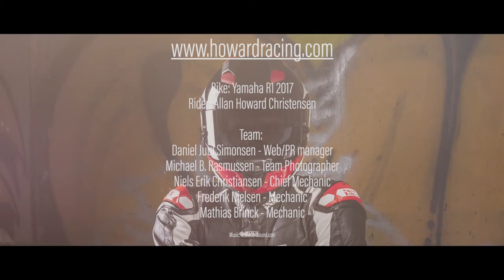Team Howard Racing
Team Howard Racing  MC-X on racetrack Jyllandsringen October 6 & 7th  2018.

Bike: Yamaha r1 2017
Rider: Allan Howard Christensen

Team:
Daniel Juul Simonsen - Web/PR manager
Michael B. Rasmussen - Team Photographer
Niels Erik Christiansen - Chief Mechanic
Frederik Nielsen - Mechanic
Mathias Brinck - Mechanic